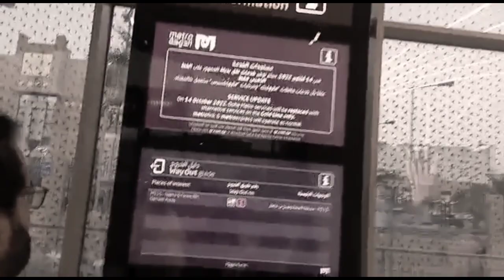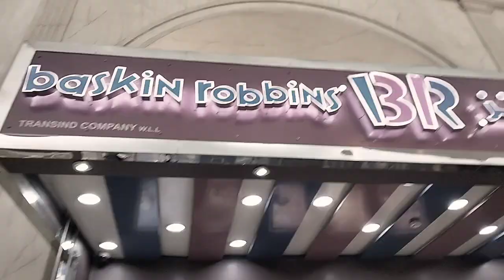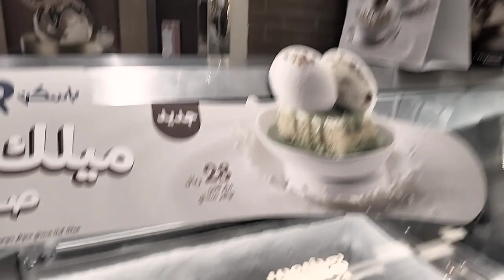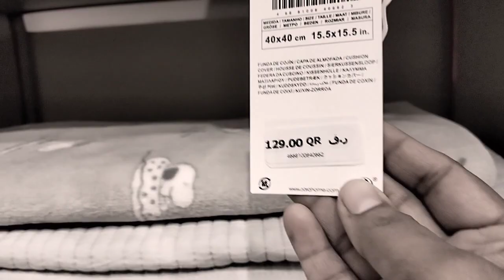VILLAGGIO Mall, Qatar,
Asalam o Alycom,

In my YouTube channel, I will tell you about Qatar's life, food, fashion, tradition, shopping cooking, etc.